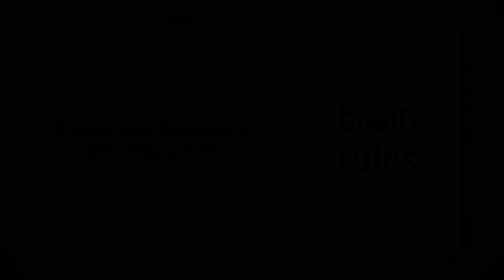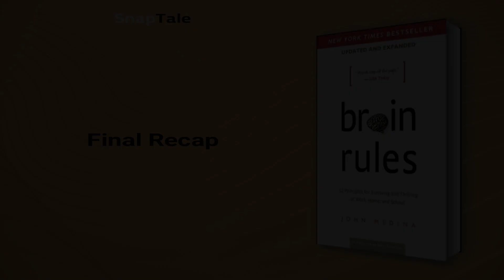Brain Rules (Updated and Expanded) by John Medina: 15 Minute Summary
*BOOK SUMMARY*

TITLE - Brain Rules (Updated and Expanded): 12 Principles for Surviving and Thriving at Work, Home, and School

AUTHOR - John Medina

DESCRIPTION:
📖 Unlock your brain's true potential with Brain Rules by Dr. John Medina. Delve into fascinating insights on learning, memory, and cognition, and apply transformative wisdom to elevate work, education, and daily life. Engaging and accessible, it's neuroscience made practical!

TIMESTAMPS:
⌚ 00:00 Introduction
⌚ 01:08 Exercise Bolsters Brainpower
⌚ 01:56 Sleep: Your Brain's Best Friend
⌚ 04:00 Taming Chronic Stress
⌚ 04:50 Mastering Brain's Attention Filter
⌚ 06:25 Rewiring Brains Through Experience
⌚ 08:42 Unlocking Memory Mysteries
⌚ 11:13 Multisensory Learning Boosts Retention
⌚ 13:28 The Power of Visual Perception
⌚ 14:13 Final Recap